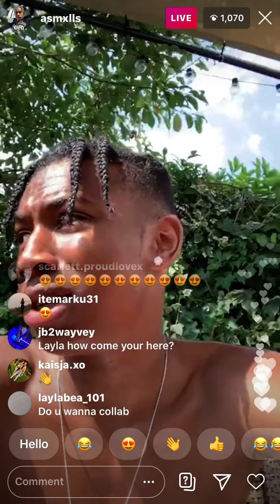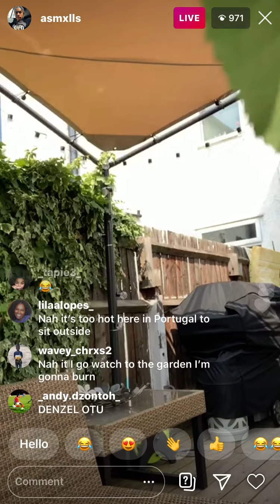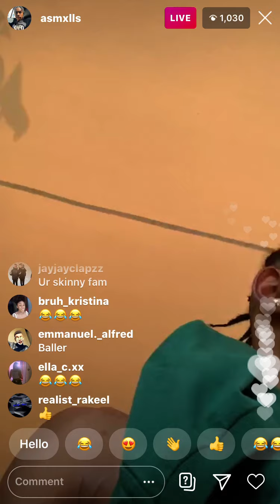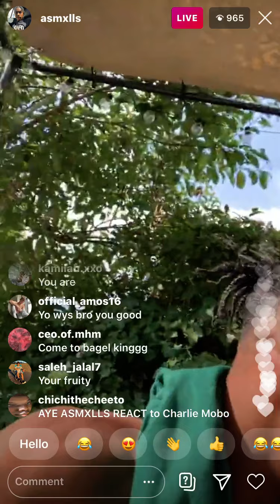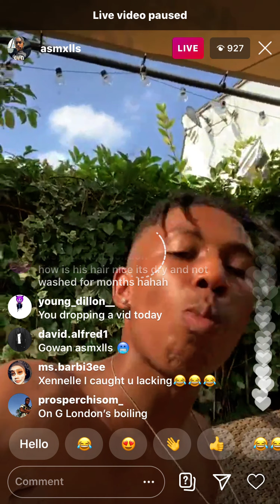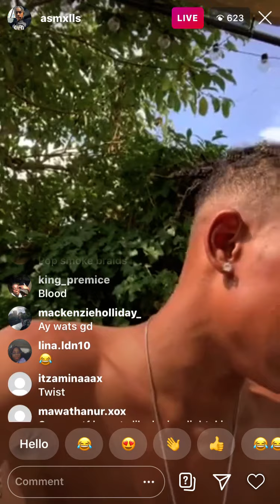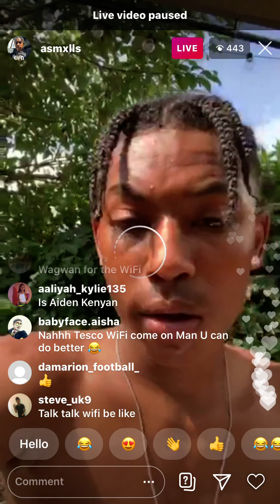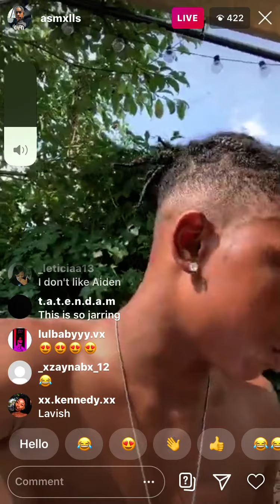Asmxlls on insta live